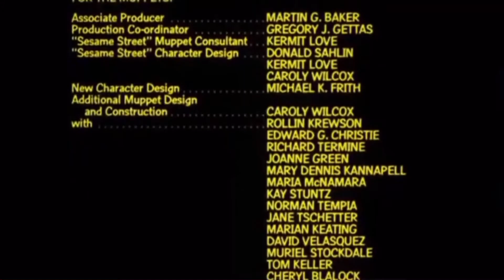Closing to The Little Mermaid Re-Release 1997 VHS (Version #1)